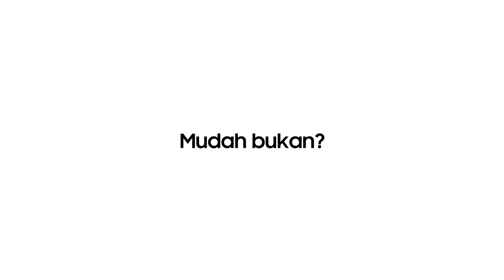UA65TU8000KXXD - Cara Menonaktifkan Mode Retail